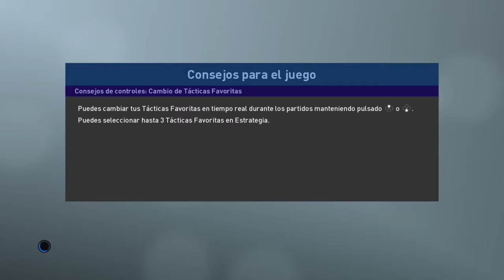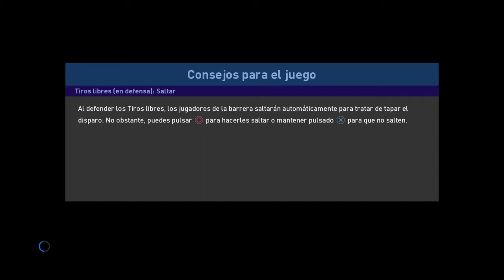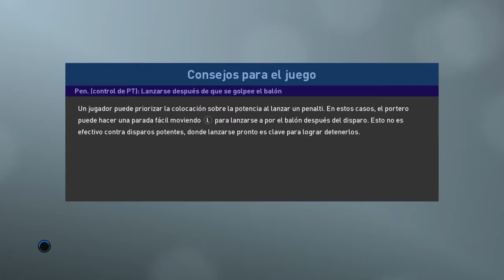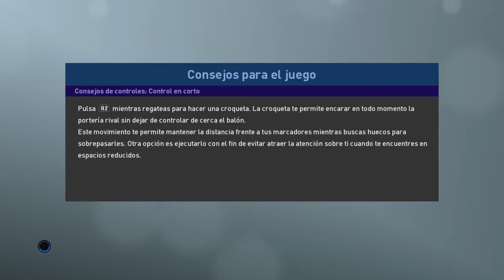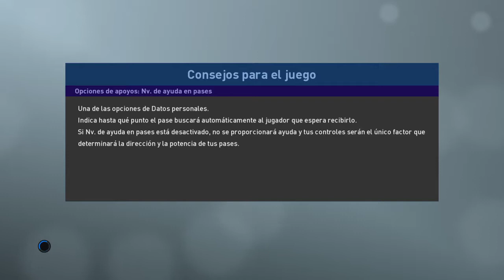PRO EVOLUTION SOCCER 2019 DEMO_seguimos con la demo